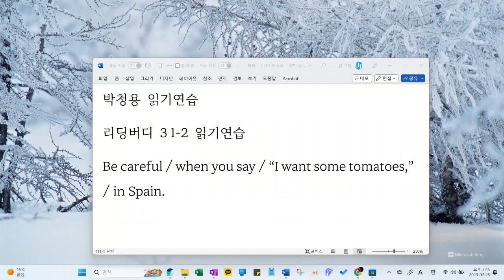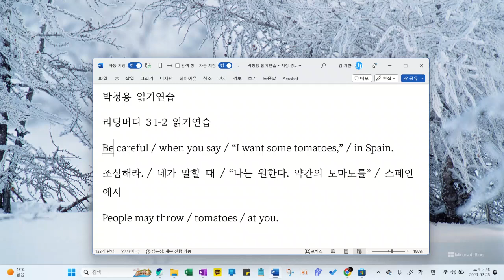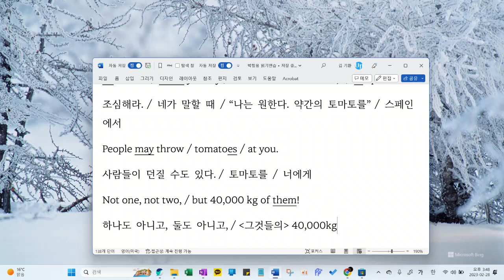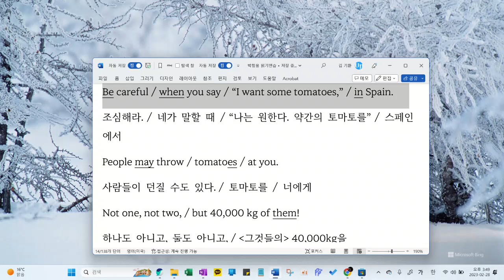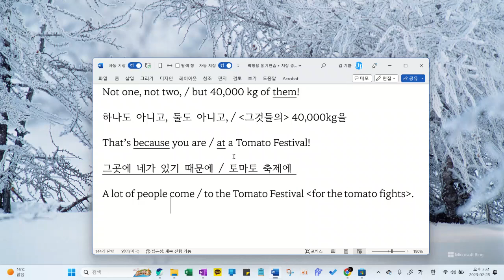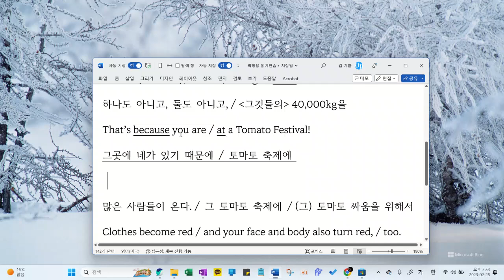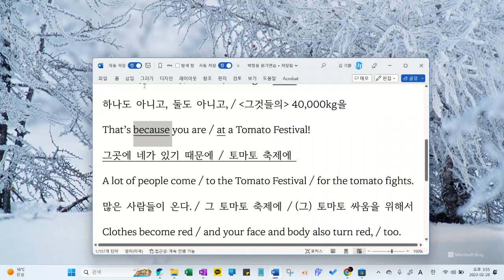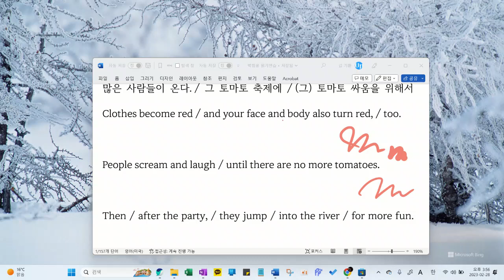박청용 2023 02 28 읽기연습 재점검 예정 1